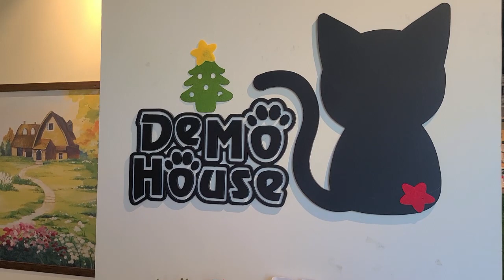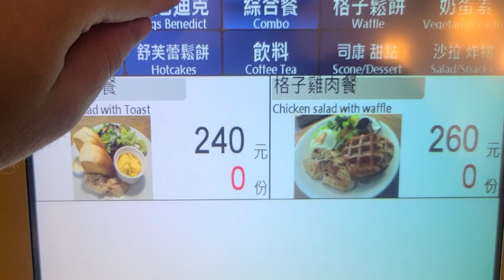Cat Cafe and Souflee Pancakes! Brunch at DeMo House and Cafe Shop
A late brunch excursion at DeMo House, a nearby cat cafe, and the Cafe Shop nextdoor for dessert. Enjoy!